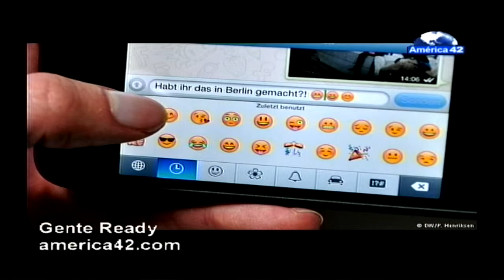Emoticones Redes Sociales con Luis Diaz y Luz Maria Gente Ready 09 04 15